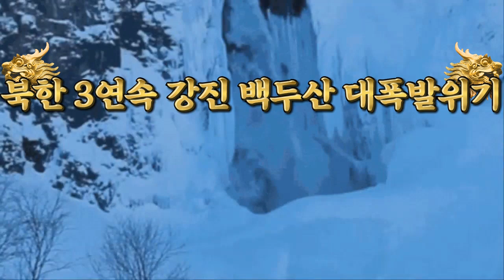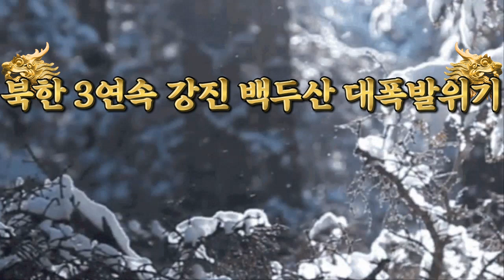💥💥【백두산 용암 대참사!】【속보입니다.북한 3연속 강진발생!백두산 용암 대참사!통가 해저화산대폭발이후, 환태평양 조산대 불의고리 용솟음!일본과 바누아투 강진 화산대폭발백두산위기】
💥💥【백두산 용암 대참사!】【속보입니다.북한 3연속 강진발생!백두산 용암 대참사!통가 해저화산대폭발이후, 환태평양 조산대 불의고리가 용솟음치고 있다!일본과 바누아투의 강진발생과 화산대폭발중!백두산대폭발위기!】